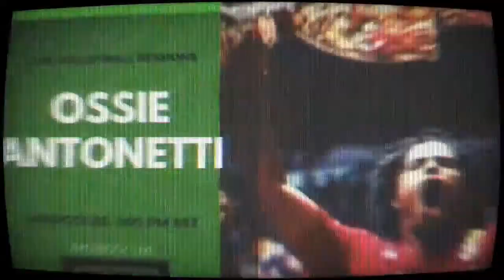Live Volleyball Sessions: Jon Newman